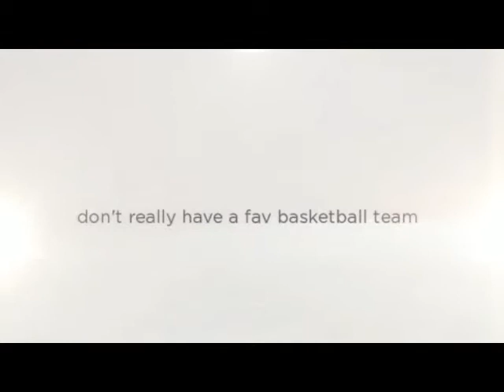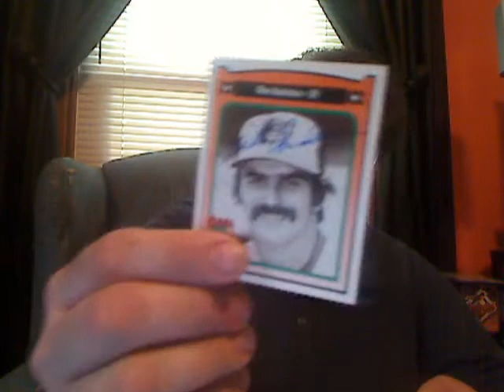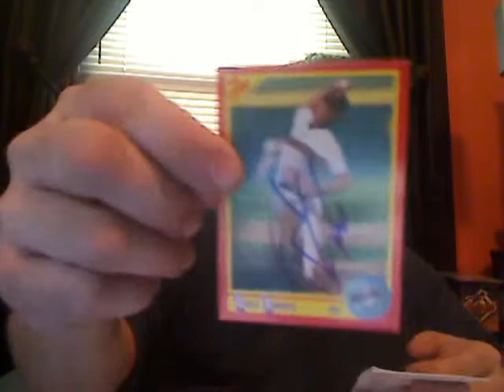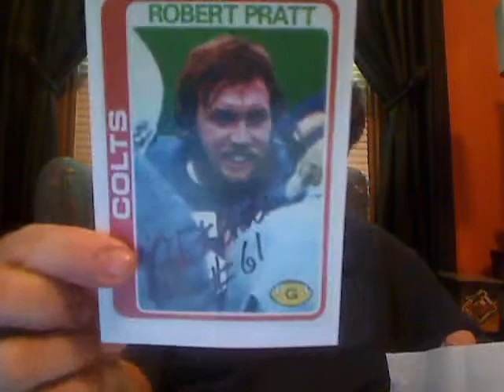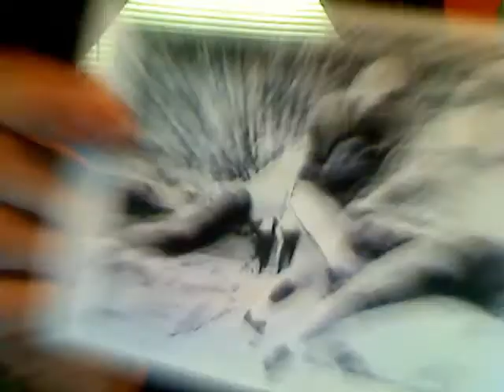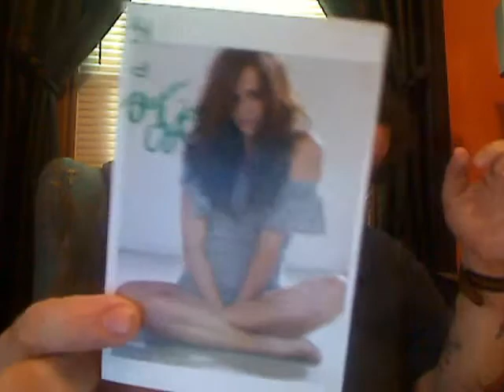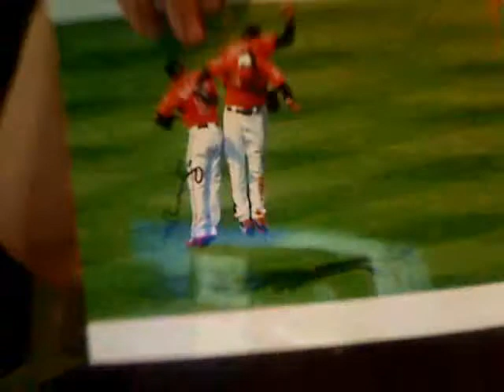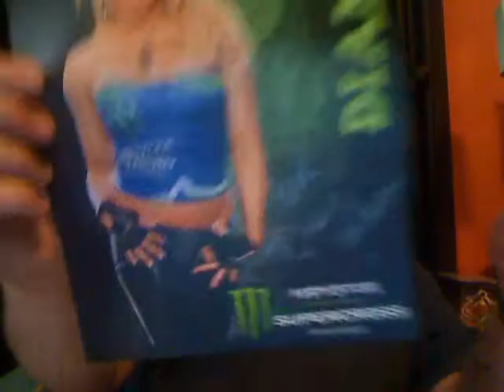11 ttms June 1 2013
autos this video  20ttms 1buys
autos for year
ttms 882
eBay 48
buys 19
gifts 17
b/p 4
ytpc 2

total by month
Jan - 232
Feb - 181
Mar - 171
Apr - 186
May - 184
June - 21
year - 963